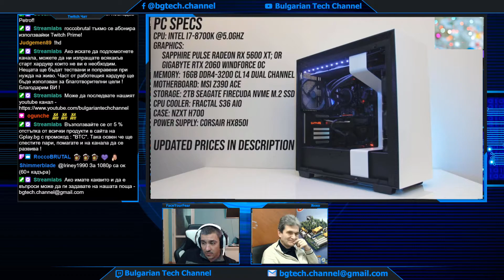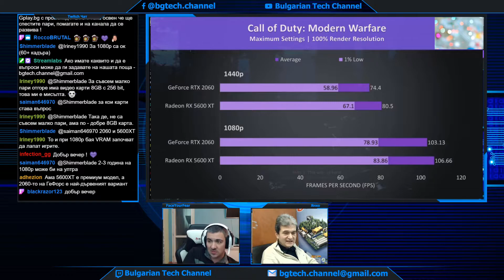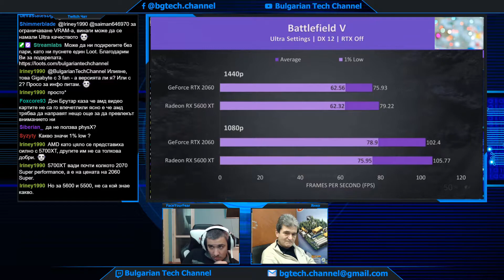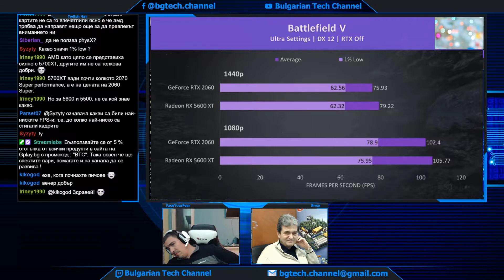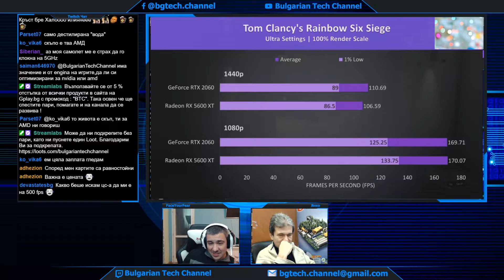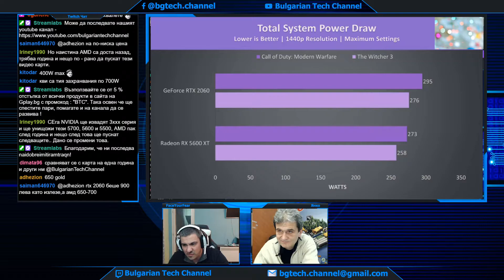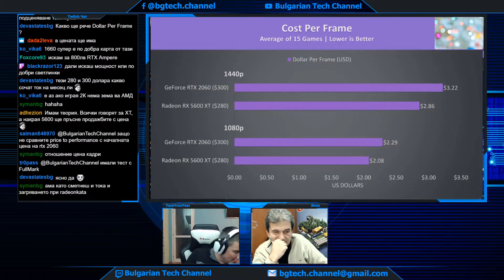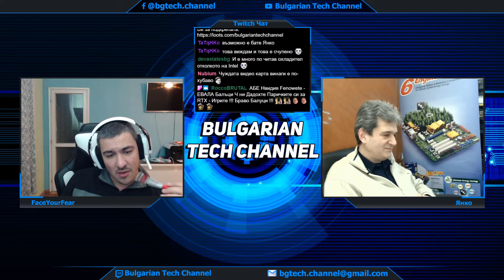BGTechCast#63 - S2E22 - RTX или RX - Разликата в едното T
BulgarianTechChannel BGTechCast Gplay.bg - 5% отстъпка с промо код: BTC

Всякакъв хардуер и периферия можете да закупите от сайта на с 5 % отстъпка, използвай промо КОД "BTC" !!!

Aбонирайте се за канала, ударете камбанката за да сте вчас с видеата които качваме.
И не пропускайте да ни последвайте в социалните мрежи и Twitch